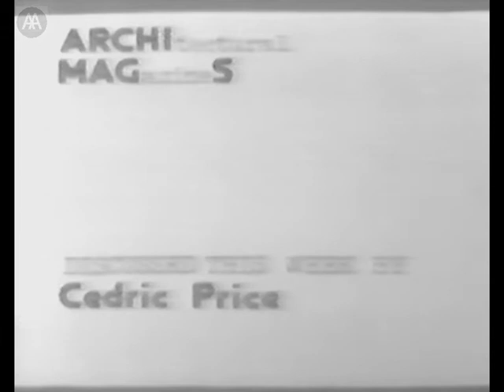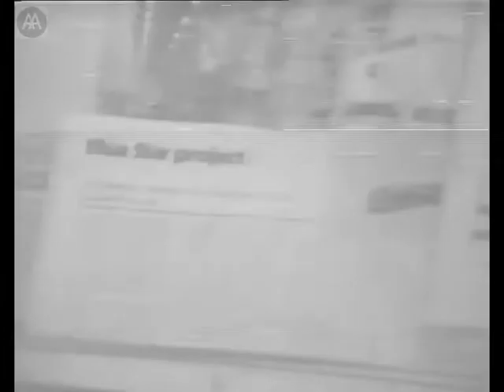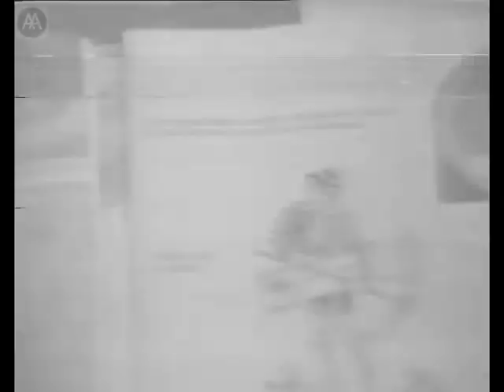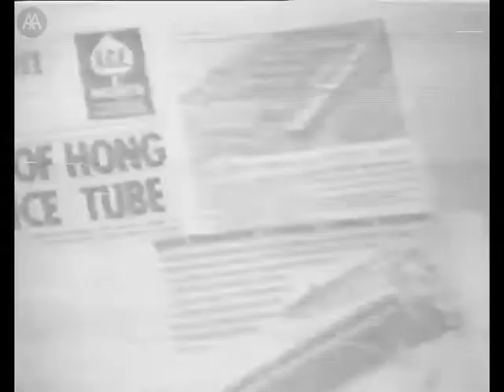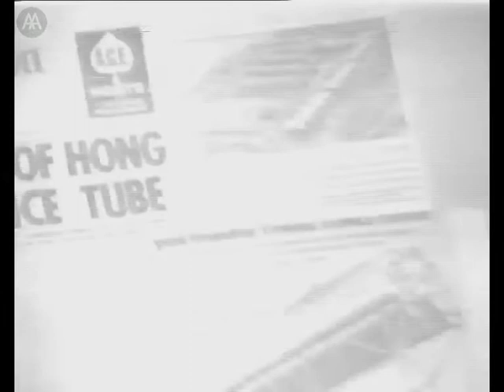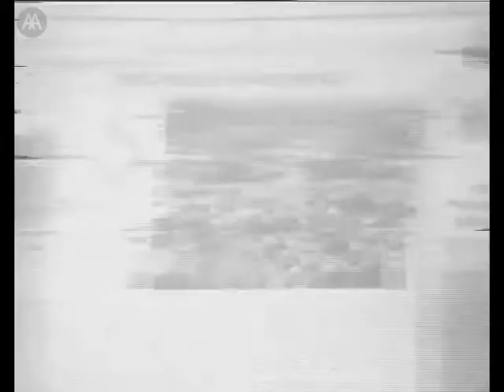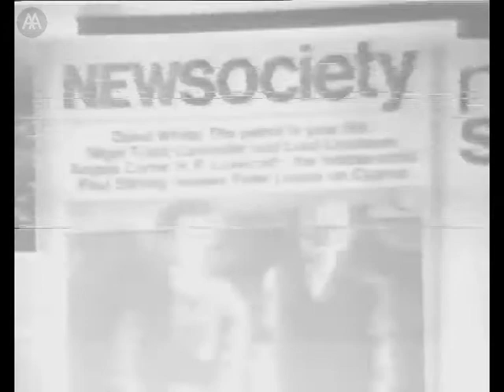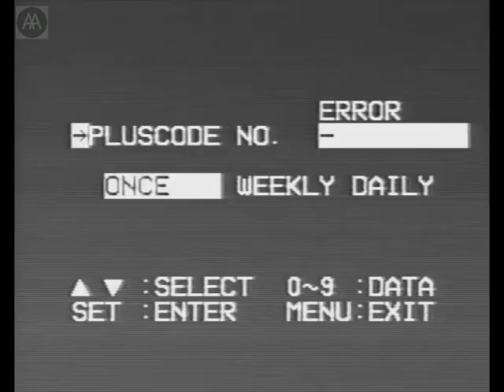Cedric Price - Architectural Magazines/Has the Architectural Profession a Future?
Architectural Magazines' discussed this week by Cedric Price. From Mechanical Handling to Offshore Engineer. Cedric Price selects his favourite magazines and explains their various attractions. NB: Occasional sound and image interference. Has the Architectural Profession a Future?Talk given at the AA conference 'The Architect's Futures'. 'Architecture has a future, and architects have a future, but only if they are involved in a process of continuous anticipation, only if architecture moves from the curative to the preventive. I do not think that the instantaneous response to a particular problem by an architect is fast enough . . . Unless architecture realizes that calculated uncertainty is one of the great generators for what it should be doing in the future then I think the profession has no future, but I think architecture has.'